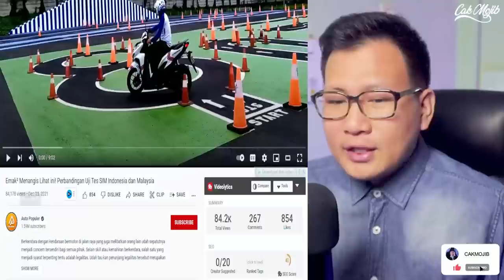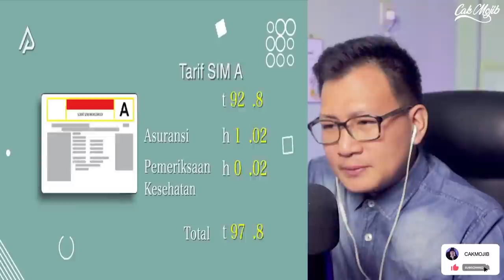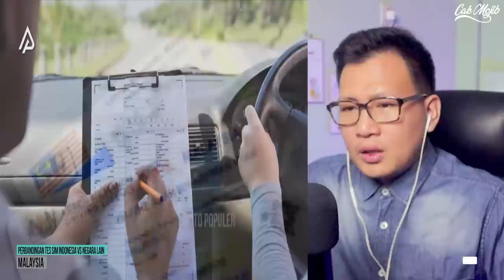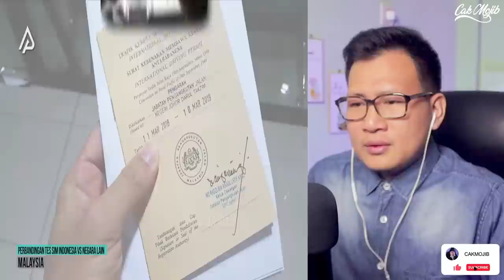💥WOOOW⁉️ ORANG INDONESIA MELIHAT UJI SIM MOTOR DIMALAYSIA⁉️ INI BEDANYA ⁉️MALAYSIA MUDAH⁉️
GAES BANTU SUPPORT CHANNEL KITA :

+ @CAKMOJIB TV
+ @KEBUN CAKMOJIB